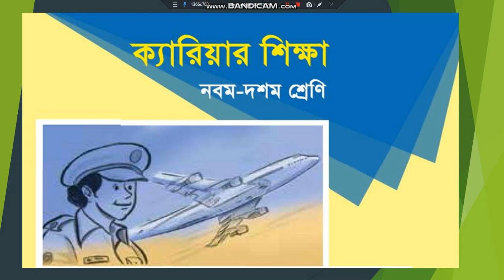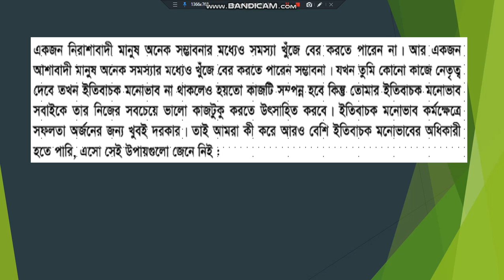নবম শ্রেণি ।। ক্যারিয়ার শিক্ষা ।। তৃতীয় অধ্যায় ।। অনুভূতি ও মনোভাব ।।